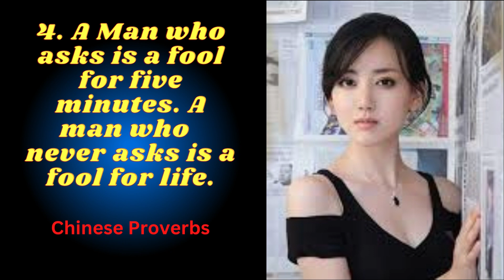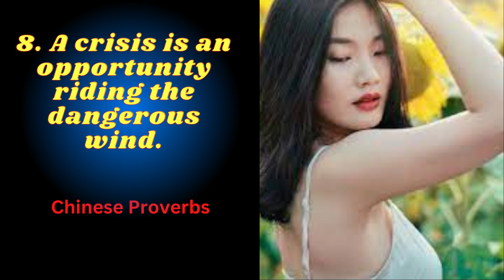Brilliant and Wise Chinese Quotes: Top 10 Proverbs and Sayings for Inspiration.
Quotes of Life Channel.
China, officially People’s Republic of China, country of East Asia. It is the largest of all Asian countries and has the largest population of any country in the world. This video contains the wisest quotes sayings of Chinese and philosophers. Chinese proverbs and sayings are very wise and incredibly accurate.